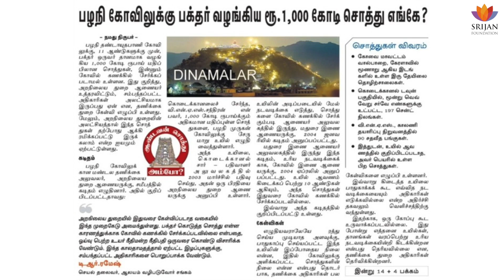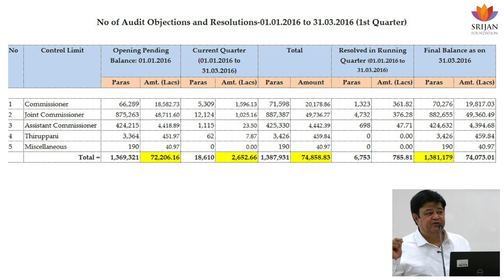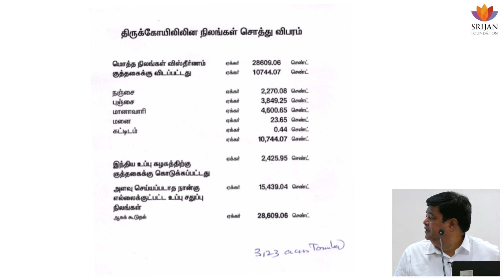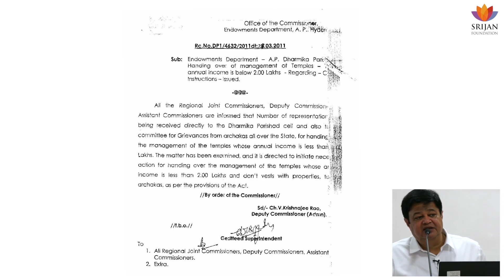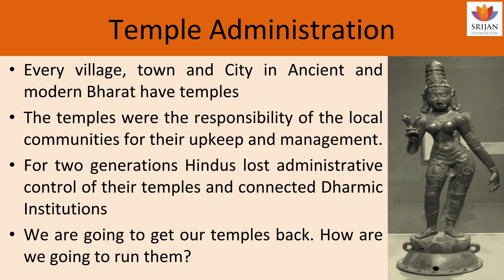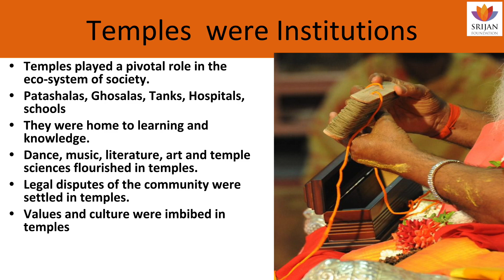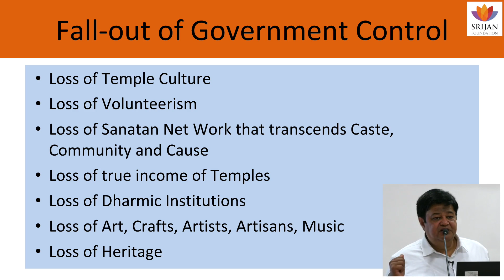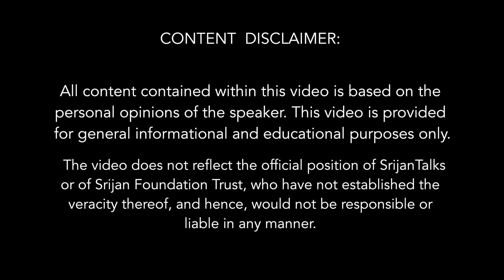Fallout of Government Control Of Hindu Temples | TR Ramesh | HinduCharter | Freeing Hindu Temples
Ironically, India is the only country where the majority religious community is being discriminated against. Various state governments through their respective Hindu Religious and Charitable Endowments (HR & CE) Acts have assumed financial and management control of thousands of Hindu temples across India. They did this under alleged accusations of mismanagement of funds, other than carrying forward the legacy of the British Raj when such acts to control funds of Hindu institutions were enacted.

It is worthy of noting here that no other religious institution (barring Jain institution, as by legal definition Jains are Hindus) — Churches, Mosques, Gurudwaras belonging to Christian, Muslim and Sikh practitioners respectively, despite their scale or similar accusations of mismanagement of funds, have been brought under acts similar to the HR&CE Acts issued by various states all over India.

Freeing Hindu Temples From Govt control is one of the key demands of Hindu Charter. Please read the Demands in detail and Support the Charter of Hindu Demands by signing the petition

T R Ramesh is the President of Temple Worshippers Society. He coordinates the legal efforts concerning Pujya Swami Dayananda Saraswati Swami’s Case before the Supreme Court filed against the control of Hindu Temples & Charities in the States of Tamil Nadu, Andhra Pradesh and Puducherry. He is with Dr.Swamy’s legal research team from 2009 when Dr. Swamy took up the Chidambaram Temple Case.